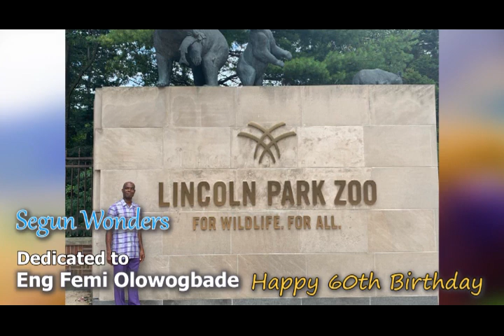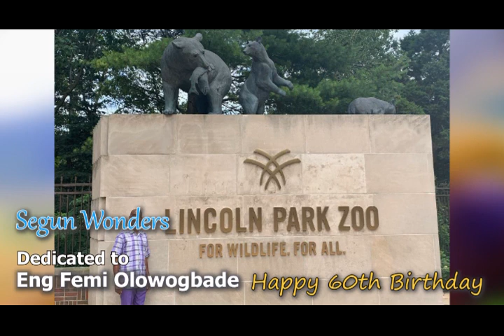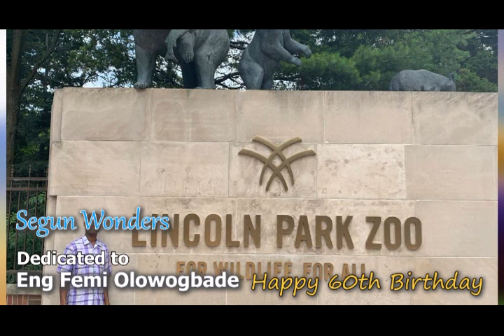Segun wonders @ olowogbade birthday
Special dedicated to Eng Femi Olowogbade @ 60th birthday